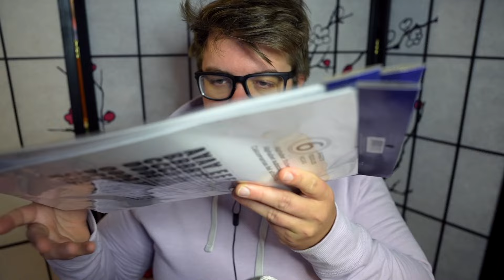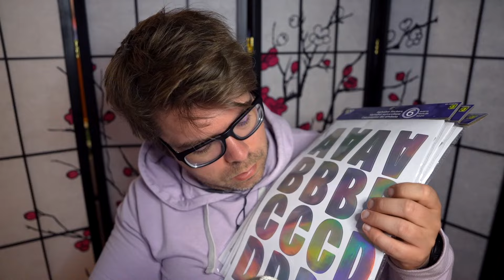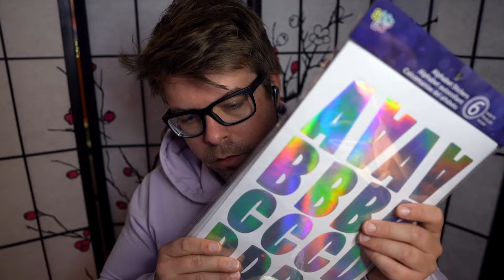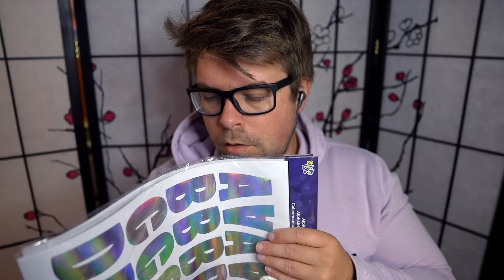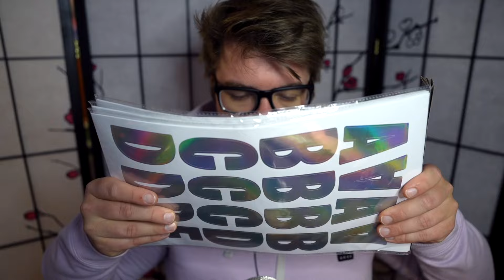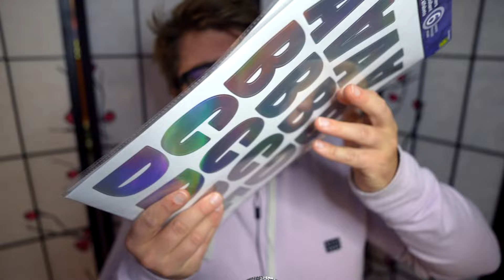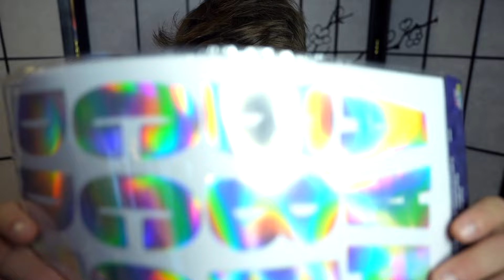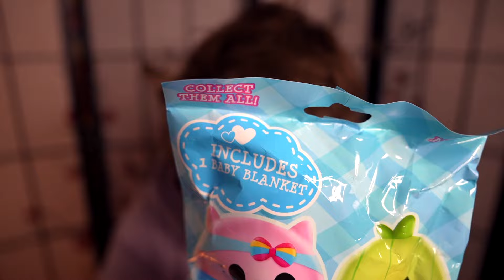*ASMR* 😴 WARNING: These are very relaxing CRINKLES! 🌙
Welcome to Day 5 of 30 Days of ASMR!

Today I have cultivated a collection of some of the best crinkles I have ever heard, and I'm delighted to share them with you!!